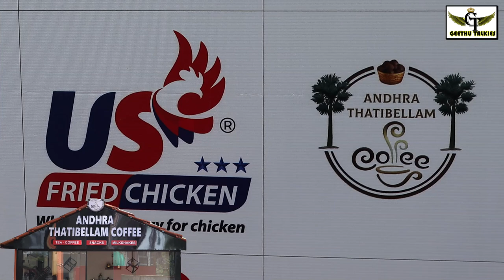అదిరింది గురు ఆంధ్ర తాటిబెల్లం కాఫి, Andhra Thatibellam Coffee & US fried chicken , Geethu Talkies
అదిరింది గురు ఆంధ్ర తాటిబెల్లం కాఫి, Andhra Tatibellam Coffee, Geethu Talkies

Andhra Thatibellam Coffee & US fried chicken on 12th May 2024, 10:00 am, at Sprint Diagnostics building , Road no 36, Jubilee Hills.